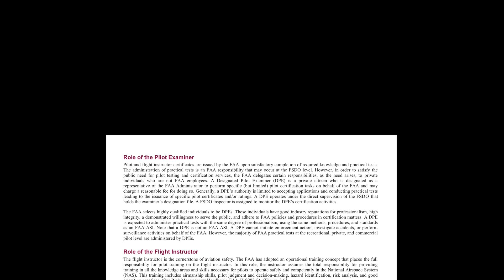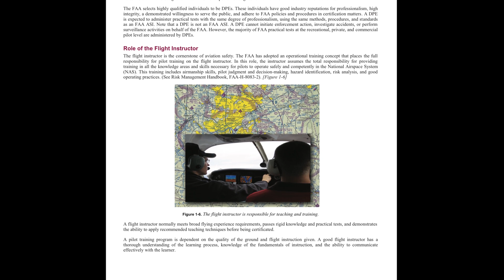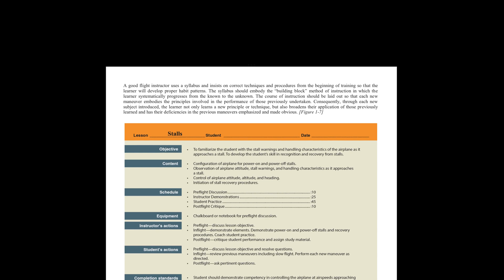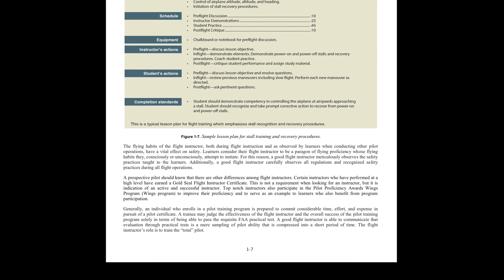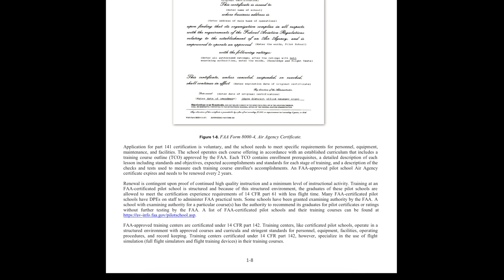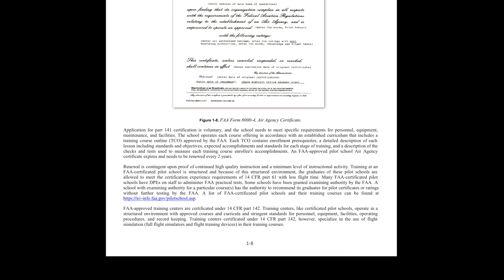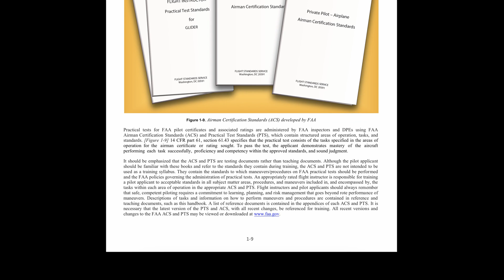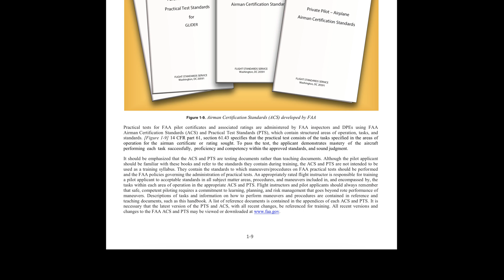Airplane Flying Handbook Audio & Visual Book: Chapter 1 Part 2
Airplane Flying Handbook Audio & Visual Book

Chapter 1 Part 2 Includes an introduction to flight training and a break down of various roles of authorities and individuals involved in aviation training.

This series will bring the FAA Airplane Flying Handbook to life, using various video aids and flight simulation to illustrate various techniques and manoeuvres.

Listening to this may also help with learning aviation English terminologies.